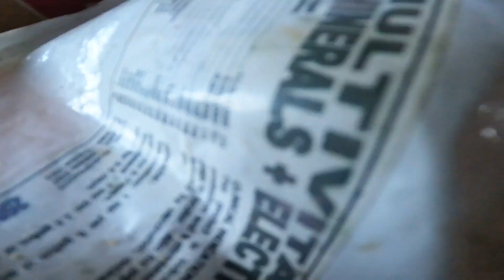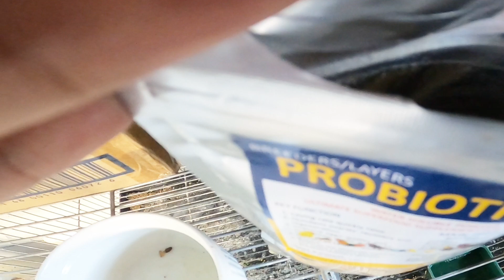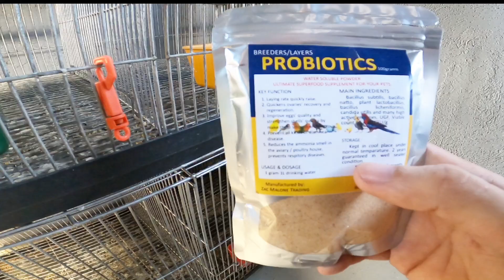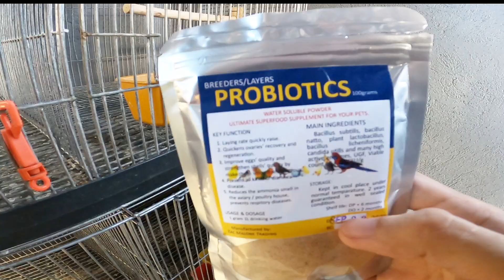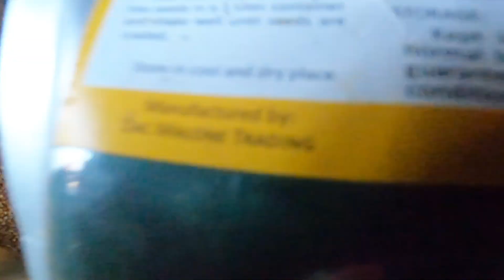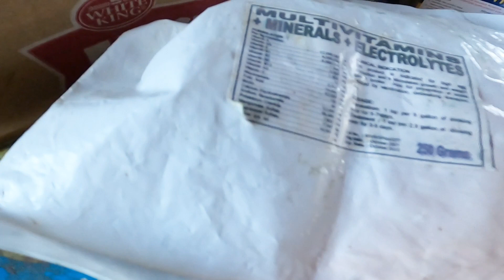Mga Secret Tips ng mga BREEDER 🤫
Ito ang mga Secret Tips ng mga Breeders sa pag paparami ng Ibon mga Paps mula sa pagpapakain at pagpapainom . Sobrang dali lang pala ng proseso kaya panuorin mo to lalo na kung Newbie ka

Pero kung gusto mo din na bumili lang message nyo parin ako sa
Pwd nyo ako itext or tawagan sa 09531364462 or Message nyo ko sa FB : Don Ruaya

Salamat sa tiwala All glory to God

Para makakuha ng malaking DISCOUNT sabihin nyo lang ang magic word na “ Napanuod ko sa VLOG ni Don Ruaya “

Help me Help Others thru gcash : 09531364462